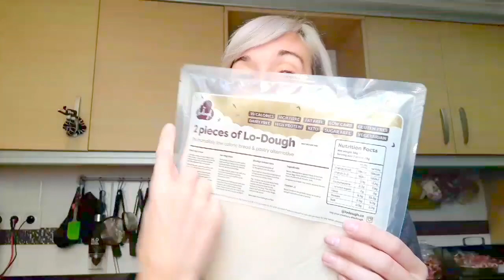Quesadillas super fit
La receta que os traigo para hoy no puede ser más sencilla, rápida y deliciosa . Se trata de unas quesadillas sin apenas grasas, ni hidratos y ricas en proteinas y mucho sabor.
Os dejo el enlace de las bases para la quesadilla.